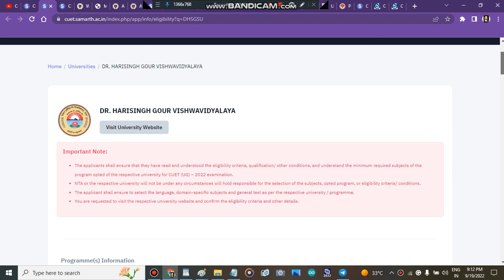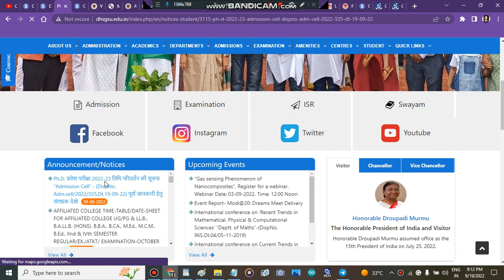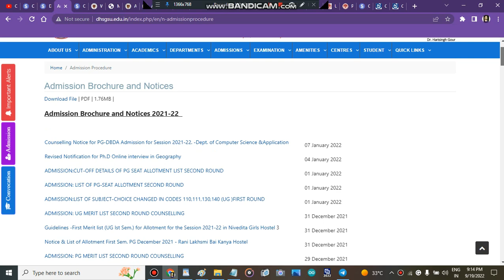shri hari sankar gaur university Counselling Registration Start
" DR. HARISINGH GOUR VISHWAVIDYALAYA counselling portal start"
" DR. HARISINGH GOUR VISHWAVIDYALAYAcounselling portal strat 2022"
" DR. HARISINGH GOUR VISHWAVIDYALAYAcounselling portal start"
" DR. HARISINGH GOUR VISHWAVIDYALAYA counselling portal "

" DR. HARISINGH GOUR VISHWAVIDYALAYA subject wise cutoff"
" DR. HARISINGH GOUR VISHWAVIDYALAYA how to fill admission form"
" how to get admission in DR. HARISINGH GOUR VISHWAVIDYALAYA after cuet marks"
" all about DR. HARISINGH GOUR VISHWAVIDYALAYA"

" central university
" DR. HARISINGH GOUR VISHWAVIDYALAYA admisison process 2022"
" DR. HARISINGH GOUR VISHWAVIDYALAYAcounselling process 2022"
" admission in DR. HARISINGH GOUR VISHWAVIDYALAYA"
" DR. HARISINGH GOUR VISHWAVIDYALAYA cutoff 2022"
" how to fill DR. HARISINGH GOUR VISHWAVIDYALAYA application form"
" DR. HARISINGH GOUR VISHWAVIDYALAYA application form"
" DR. HARISINGH GOUR VISHWAVIDYALAYAadmisison process 2022"
" DR. HARISINGH GOUR VISHWAVIDYALAYA"
" DR. HARISINGH GOUR VISHWAVIDYALAYAcounselling registration 2022"
" DR. HARISINGH GOUR VISHWAVIDYALAYAadmissions 2022"
" ggu bilaspur"